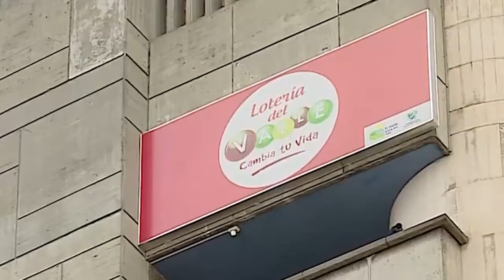Plan estratégico para fortalecer la Lotería del Valle